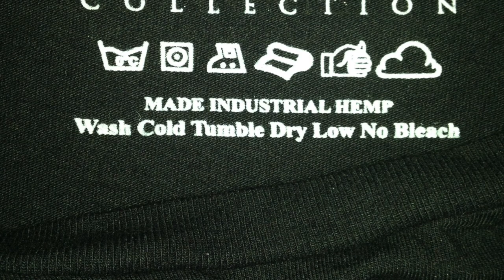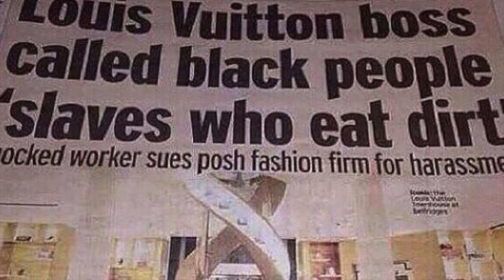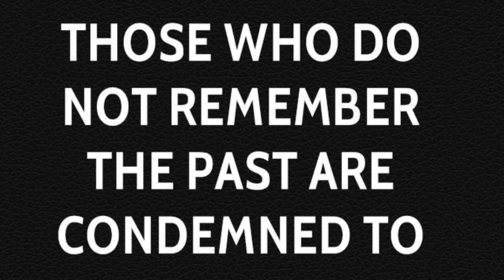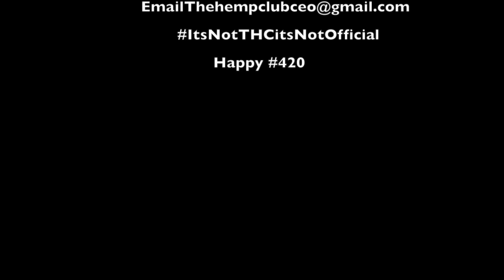The Hemp Club THC Got Loudd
This video is about The Hemp Club THC